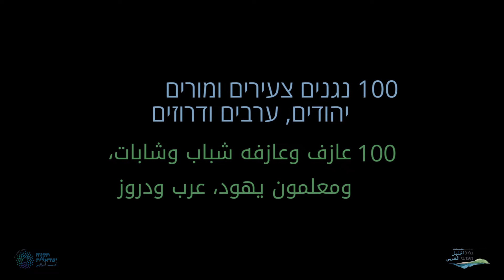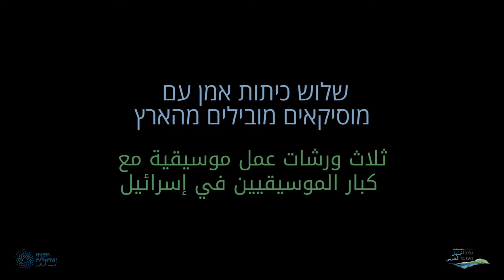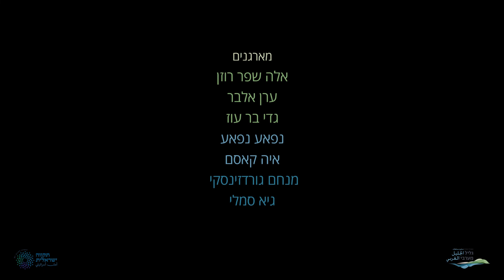קונצרט סוף שנה של תזמורת הנוער האזורית של הגליל המערבי 2019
קונצרט הסיום של תזמורת הנוער האזורית של הגליל המערבי התקיים לאחר סמינר מוסיקה רב-תרבותי בן שלושה . הסמינר נדד בין מרכזי המוסיקה בבית-ג'אן, מעלות-תרשיחא ומטה-אשר. בסמינר לקחו חלק 70 נגנים צעירים יהודים, ערבים ודרוזים שנהנו ממפגש מוסיקלי, חברים חדשים, כיתות אמן מיוחדות וקונצרט חגיגי בסיום.
הסמינר והקונצרט התקיימו בשיתוף "תקווה ישראלית" מבית נשיא המדינה, וקונצרט הסיום הוקדש לזכרה של הגב' הראשונה נחמה ריבלין ז"ל.
תודה מיוחדת ל:
גדי ברעוז וערן אלבר - מרכז המוסיקה של מעלות-תרשיחא
מנחם גרודזינסקי - מרכז המוסיקה מטה-אשר
איה עבד אל ראזק - מרכז המוסיקה במזרעה
נפאע נפאע - מרכז המוסיקה בבית-ג'אן

לפרטים נוספים ניתן לפנות למנהל המחלקה לפיתוח חברתי באשכול רשויות גליל מערבי:
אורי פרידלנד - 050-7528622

קרדיטים:
 "בא לשכונה בחור חדש" / אלון אולארצ'יק
עיבוד גיא שמאלי, ניצוח מנחם גרודזינסקי

"ערב עירוני" / יוני רכטר
עיבוד וניצוח - ערן אל-בר

"שמיים" /יגאל בשן
עיבוד: ערן אל-בר ,  ניצוח מנחם גרודזינסקי